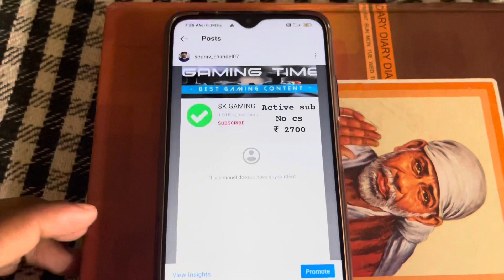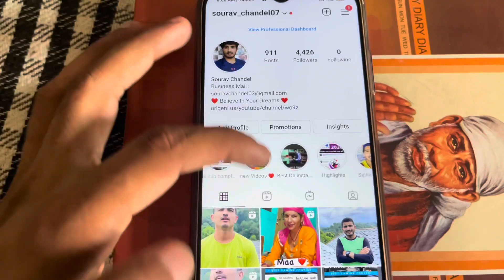YouTube Channel Sell | YouTube Channel Sale